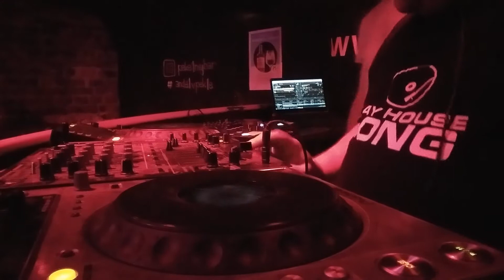Ghedzo B2B Pif @ Pekelnej Bar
Ghedzo B2B Voiteg Matau  / Pif / recordet live  @ Pekelnej Bar   3.7.2020.